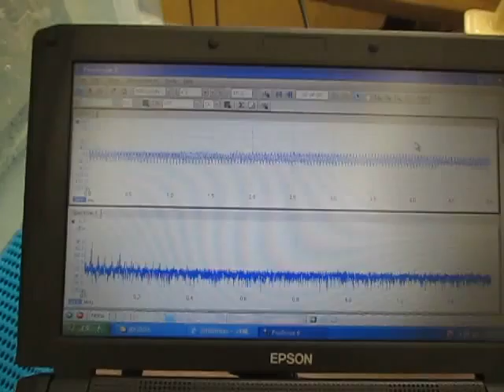音と超音波の組み合わせによる、超音波システム ultrasonic-labo